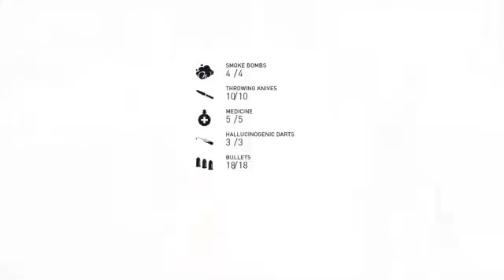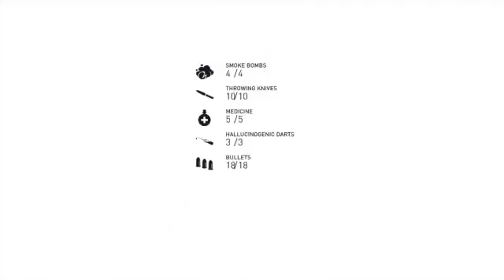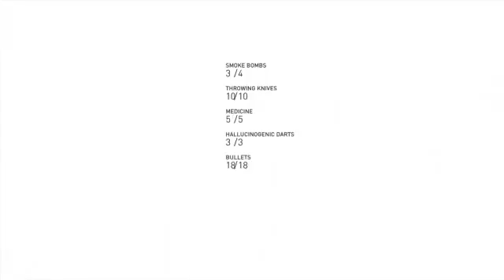Assassin's Creed 2k15